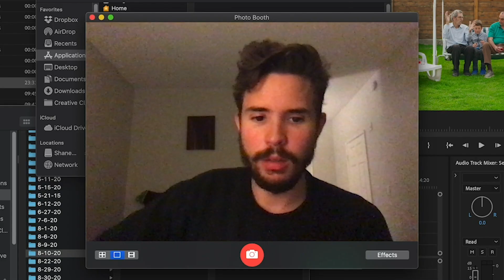Funcle Scott - Irene (Official Music Video)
Goodnight Irene